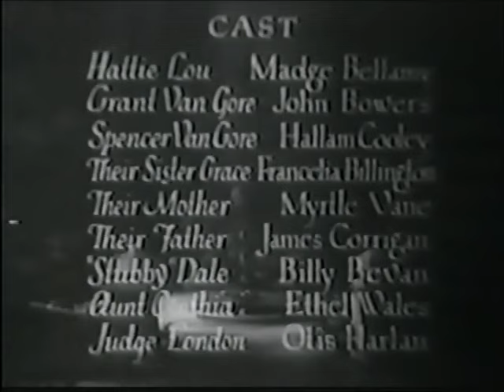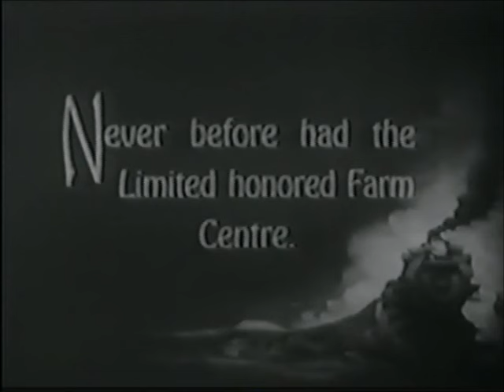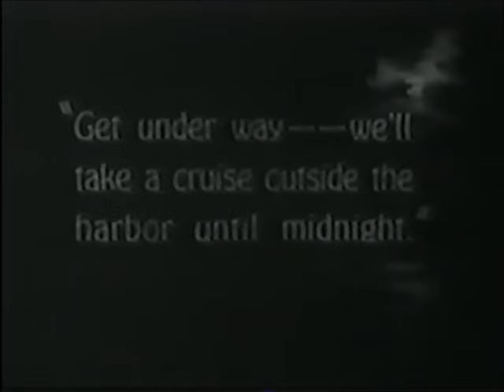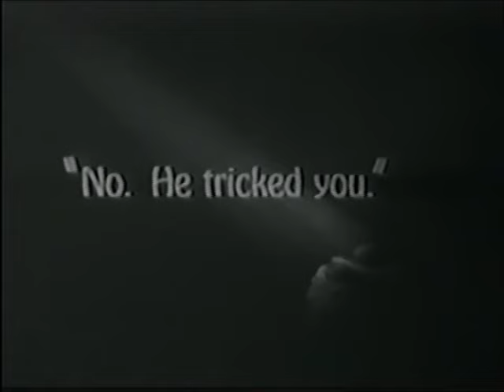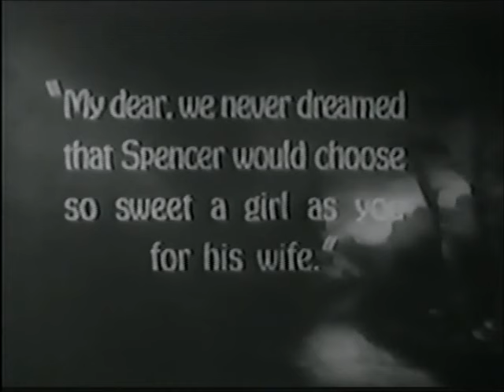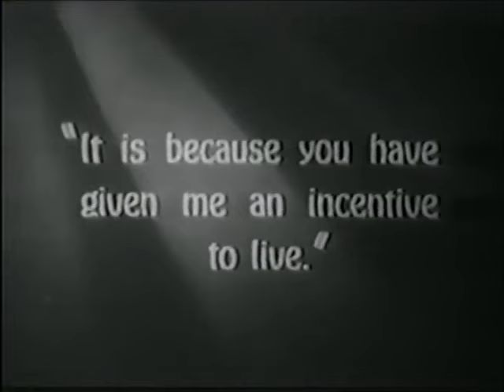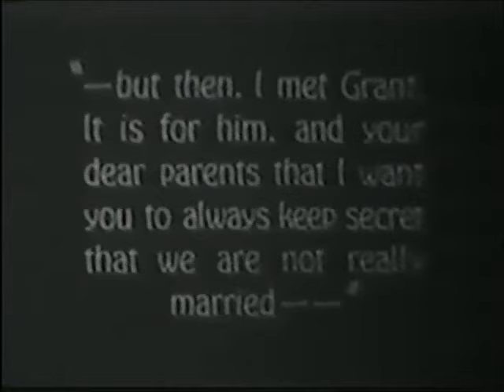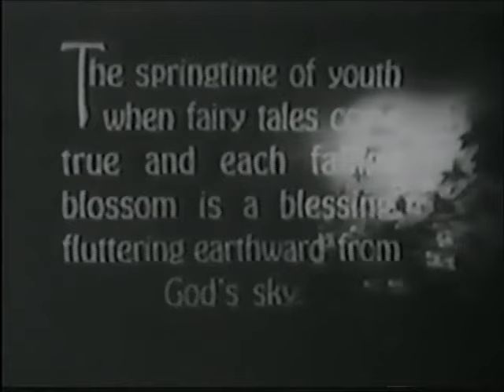"The White Sin" (1924)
"The White Sin" is a drama directed by William Seiter featuring Madge Bellamy, John Bowers, Francelia Billington, Hallam Cooley, James Corrigan, Billy Bevan, Norris Johnson, Myrtle Vane, Arthur Millett, James Gordon and others.

A man from the "idle rich" class takes advantage of a young girl and abandons her. She and her child find a welcome home in his parents' house when word comes that the man's yacht is lost in Southern seas.